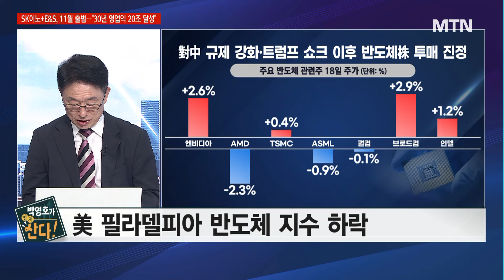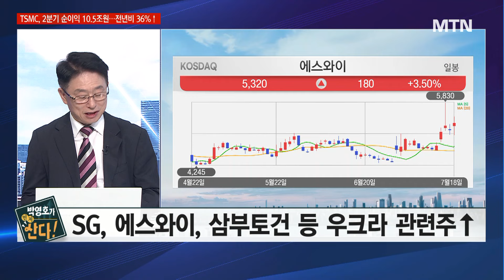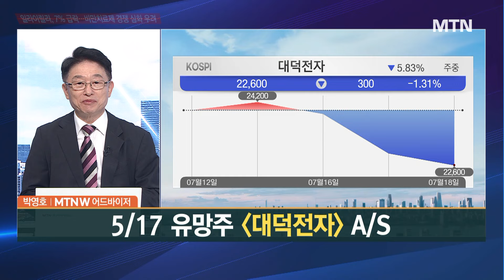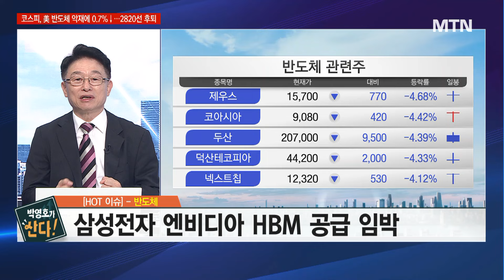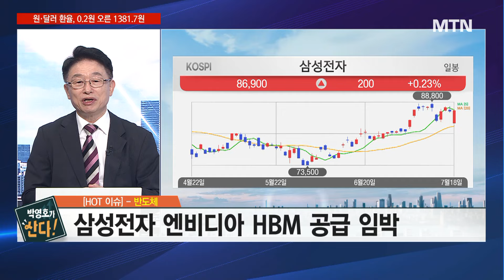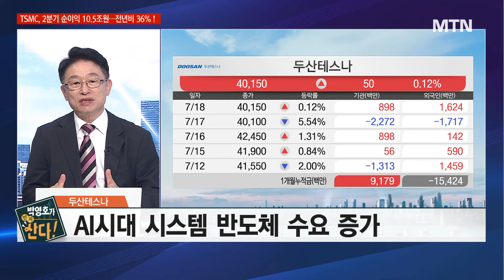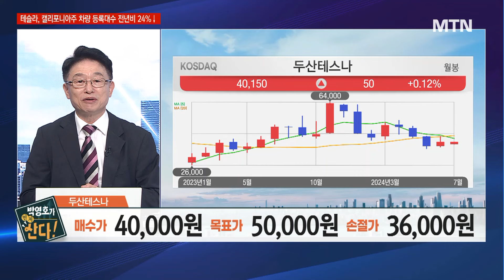[박영호가 먼저 산다!] 삼성전자, HBM 반격 속도! 함께 저력 뽐낼 두산테스나 / 머니투데이방송 (증시, 증권)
07/19 출발! 성공투자